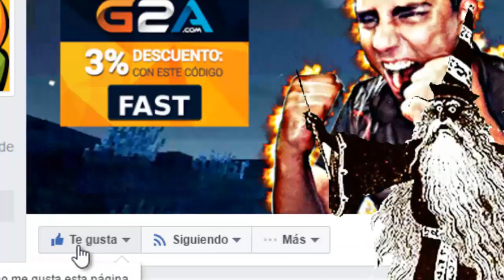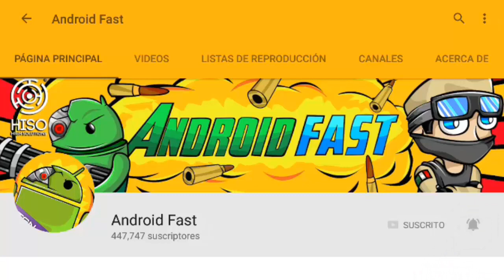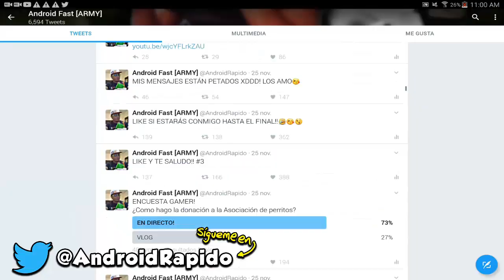LAS SEEDS MAS ÉPICAS Y EXTRAÑAS PARA MINECRAFT PE 1.0 - 1.0.5.0 (MINECRAFT POCKET EDITION)